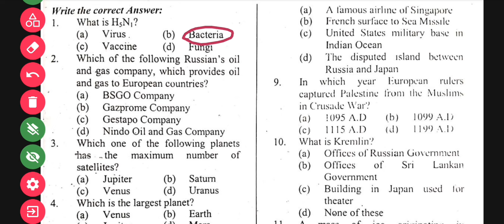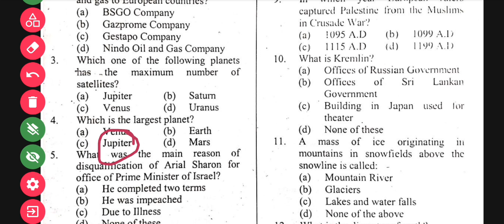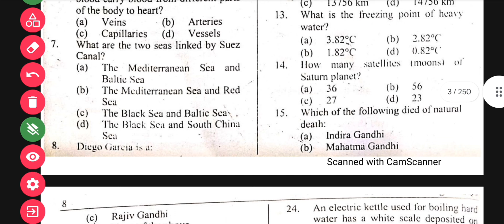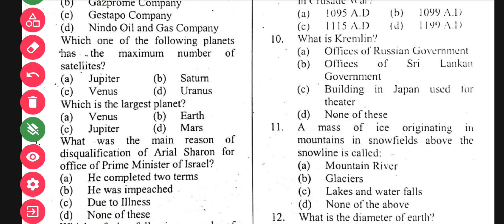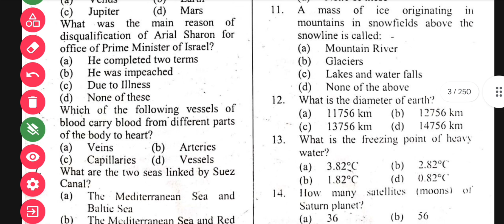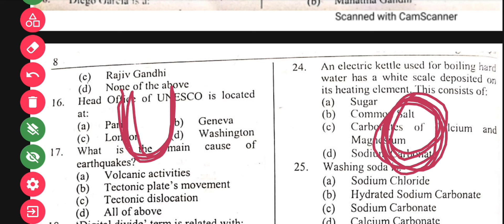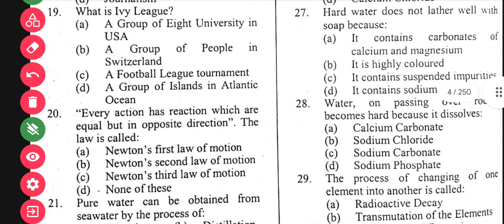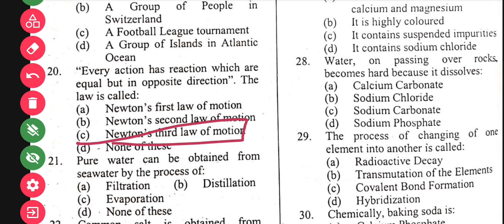Excise and taxation inspector test preparation | GK and Pak Affair MCQS || ETO PPSC Solved Lec#18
Prepare for the Punjab Excise Inspector exam with our comprehensive guide, covering everything from the PSSSB Excise Inspector syllabus to detailed test preparation strategies. Learn about the exam pattern, study from previous papers, and get insights into salary expectations. This video is designed to help you excel in the Excise and Taxation Inspector jobs for 2024, with focused content on both Punjab and FPSC test preparations. Whether you’re preparing for the PPSC or need tips for the Senior Auditor test, our expert advice will guide you through every step.

Excise and taxation inspector test preparation | ETO Past Paper (solved) | ETO MOST REPEATED MCQS

20 LECTURES  IS HERE 👇👇(FREE OF COST)
NOTE : Share these 20 lectures with  other aspirants too